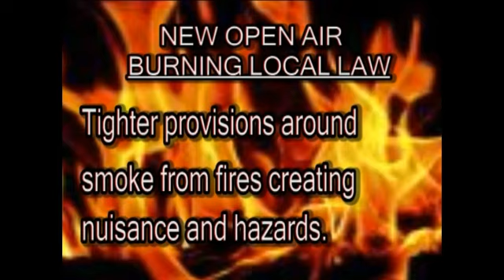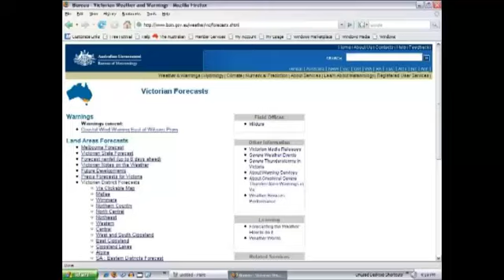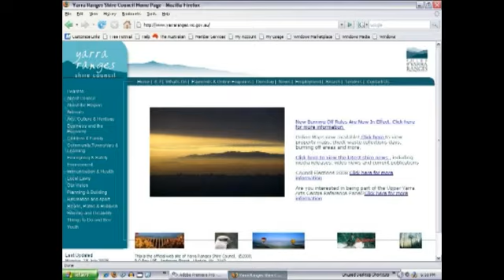Smoke Free Neighbourhood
There's nothing worse than neighbours burning off near your home. So here are some tips on cleaner burning techniques as well as the new regulations so you or your neighbours won't get a visit from your friendly Yarra Ranges Shire ranger.

(more)